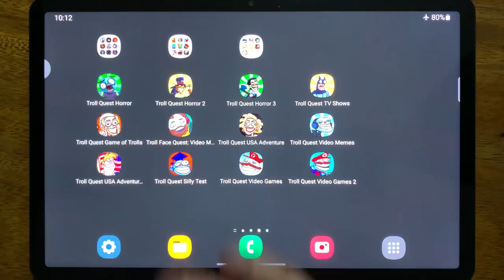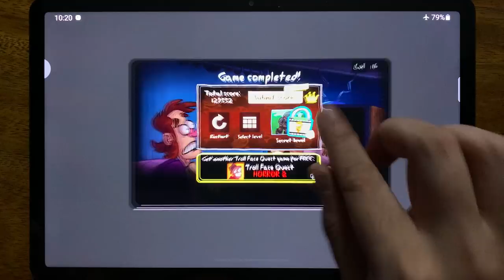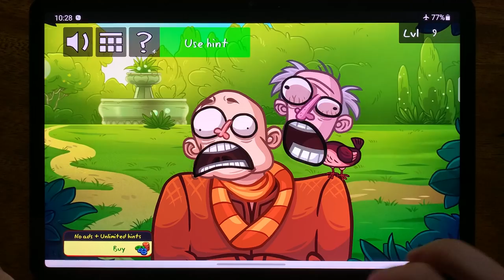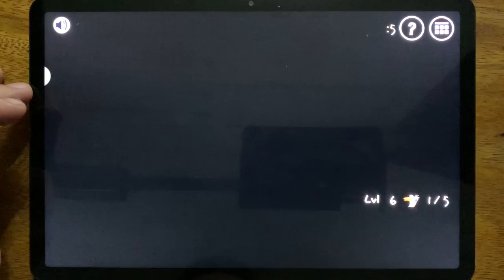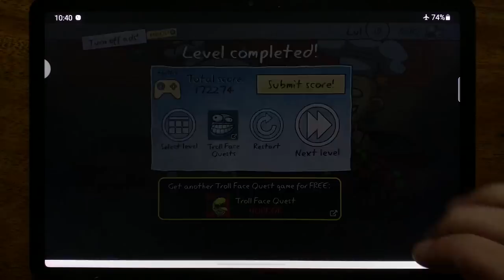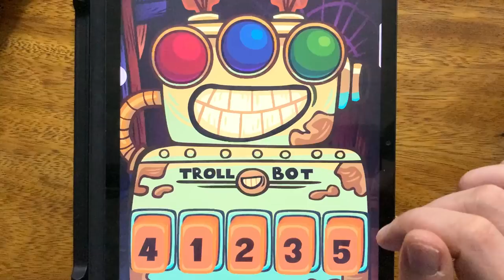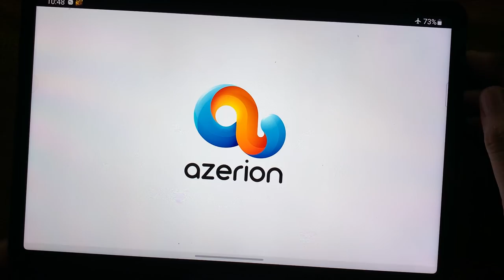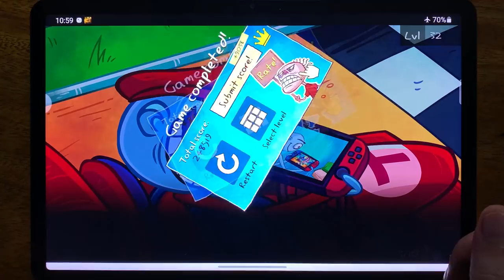Troll Quest Horror, Troll Quest Horror 2, Troll Quest Horror 3, Troll Quest TV Shows, Troll Quest...